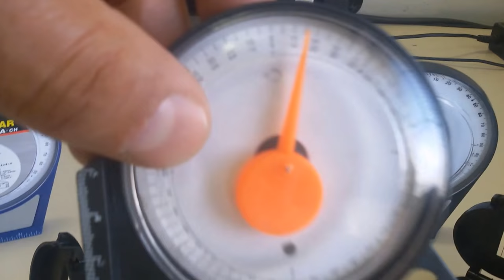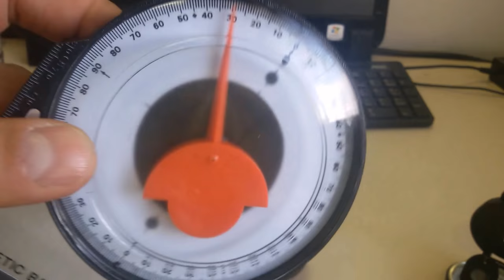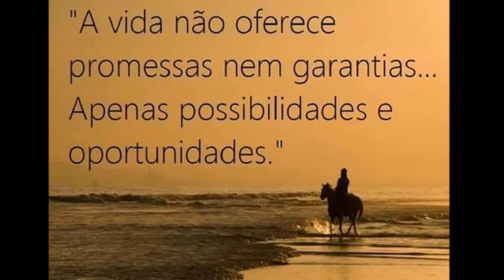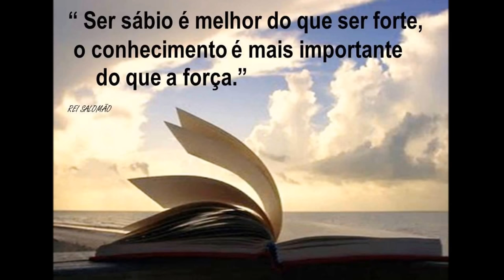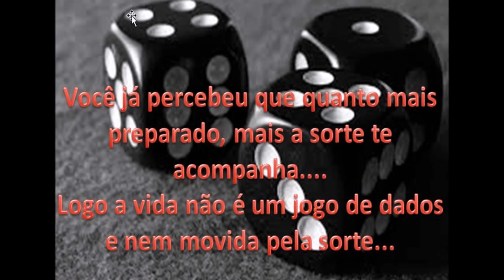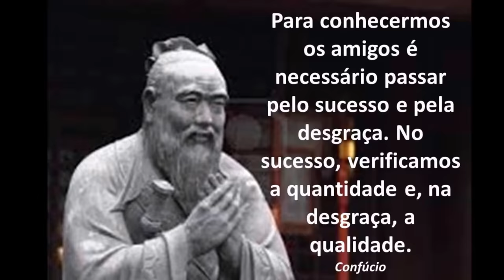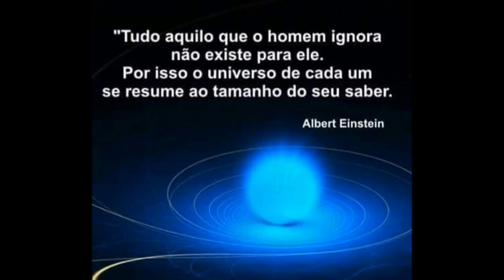IDEAL PARA AJUSTES DE ANTENAS CELULARES E PARABÓLICAS TILT AZIMUTES SERGTECH SERGTEC